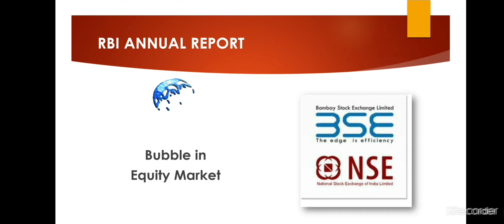Latest SGB | SOVEREIGN GOLD BONDS SCHEME SERIES IV | Subscription dates 12th July to 16th July 2021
Topics:-
SGB
Sovereign Gold Bond Scheme
Latest SGB
Latest Sovereign Gold Bonds Scheme
SGB in July 2021
Sovereign Gold Bonds Scheme in July 2021
Investment in SGB
Investment in Sovereign Gold Bonds Scheme